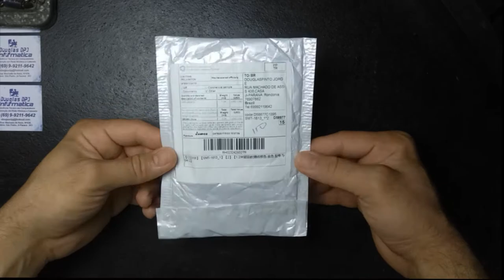UNBOXING CABO USB MAGNETICO